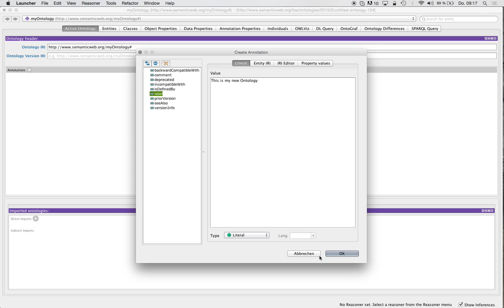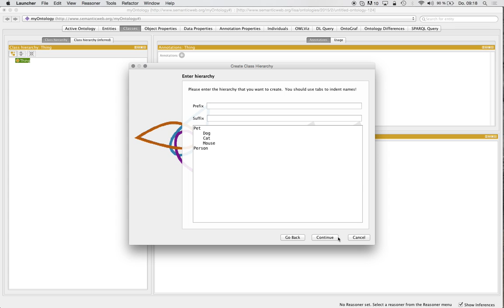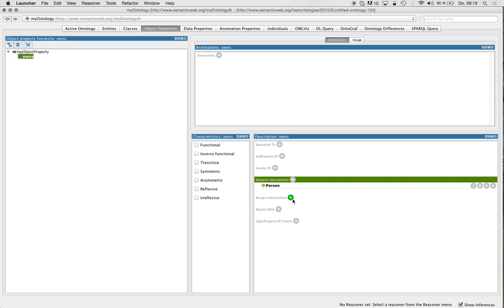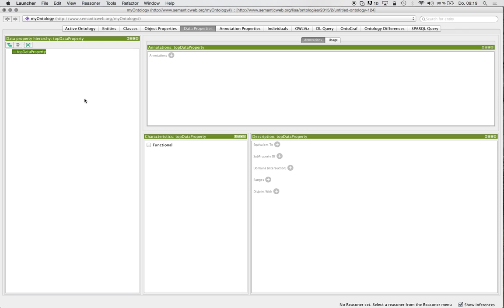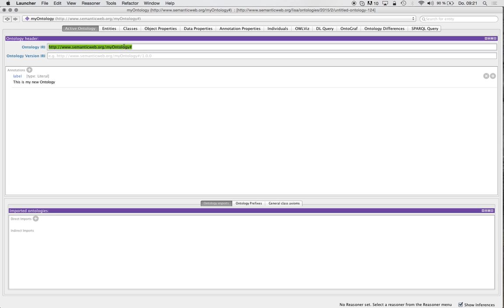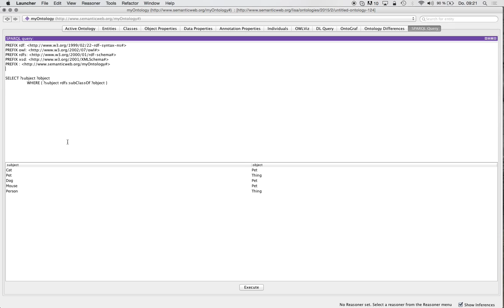Short Introduction to Protégé 5.0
This video provides a short introduction to the Ontology Engineering Tool Protégé 5.0 from the Stanford University, available under htt://protege.stanford.edu